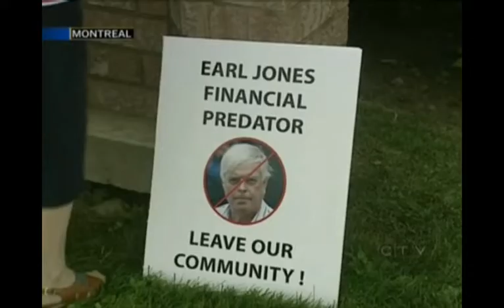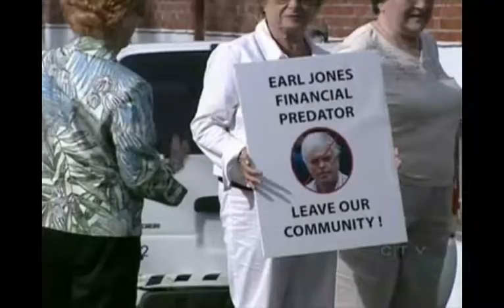5_September 11, 2009 Earl Jones Evicted from lakefront condo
Since his arrest and bail, Jones had been living in his Dorval lakefront condominium. The EJVOrgCom organized a rally  with the former clients and neighborhood residents to oust the criminal from the community.  But they were too late.   Jones slipped away into the night and began his hiding in a low-rent housing complex in Montreal.

As reported by Anne Sutherland in the Gazette: It was all over in three short phrases, delivered by an employee of the bankruptcy trustee:  "Mr. Jones is not present, the locks have been changed and the trustee has the keys," said François Taillefer, representing RSM Richter.

No matter. It was a symbolic victory for his former clients who were able to assert their presence yet again and keep their story in the public eye.  The national news coverage prompted a feature article on the victims efforts in The Toronto Star.

It would be months before the public got a glimpse of Jones at his February 15, 2010 sentencing.